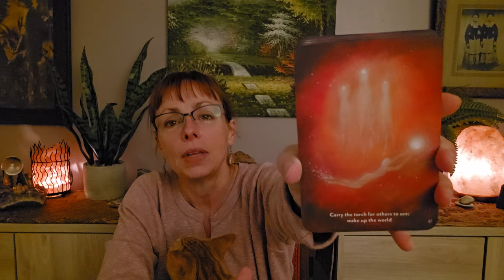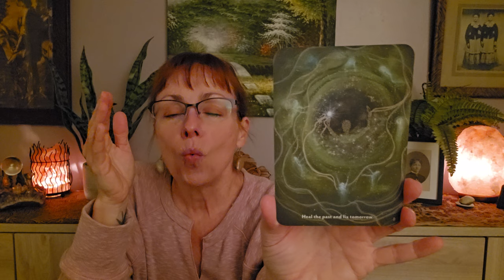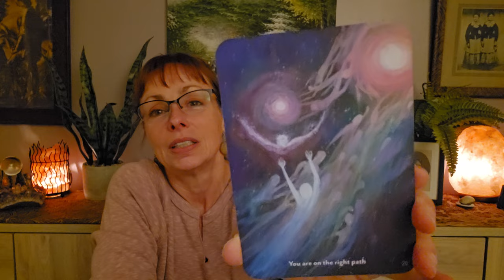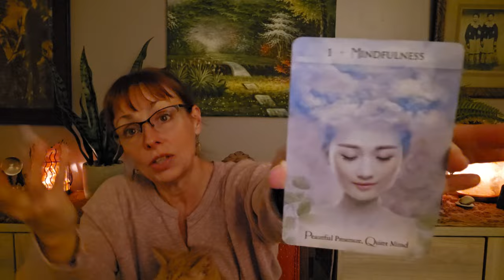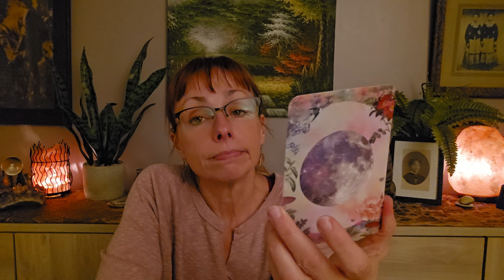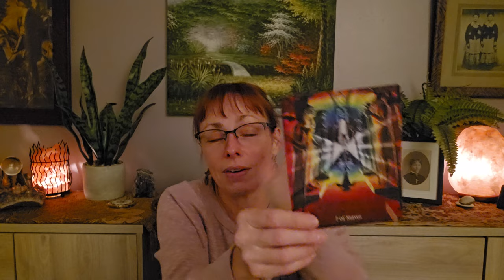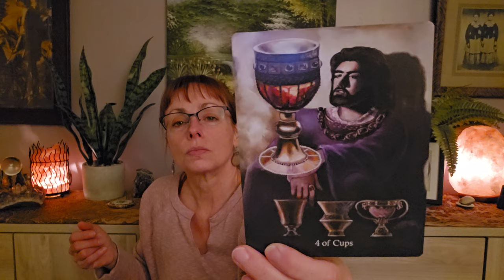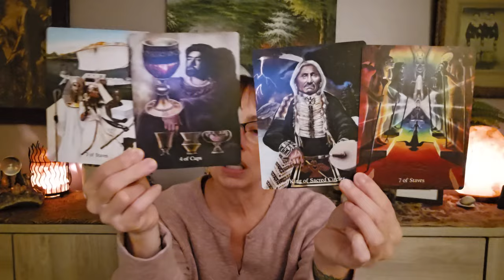Coast if you need to, the water will be there when you're ready to set sail. Be patient w/yourself